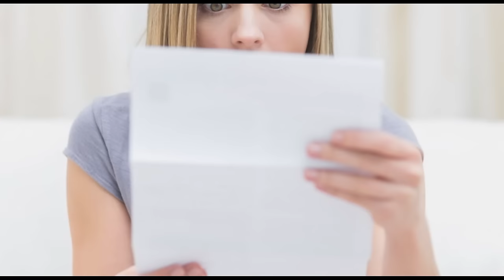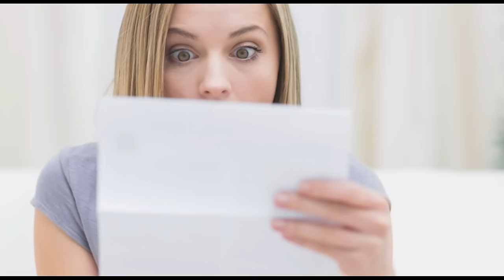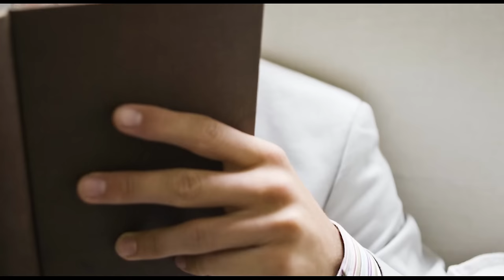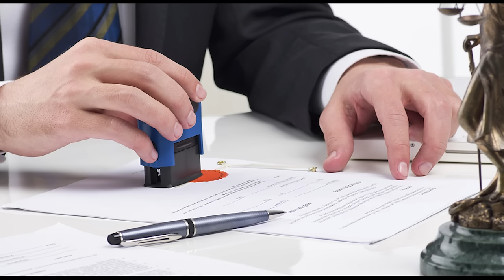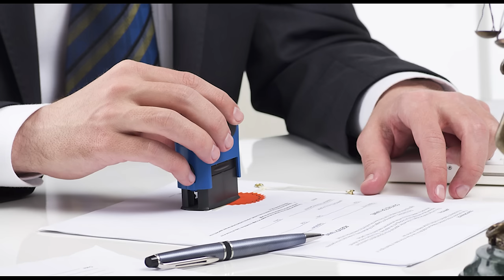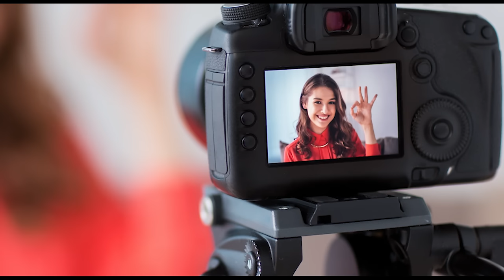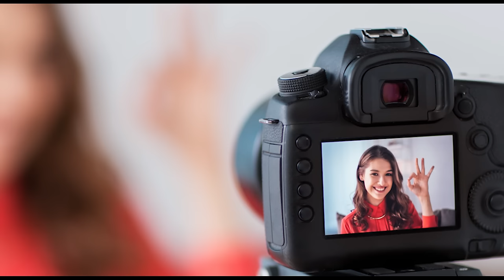No one in the village suspected that the local farmer had an unusual hobby. But when, after...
No one in the village suspected that the local farmer had an unusual hobby. But when, after his death, the villagers entered his house...